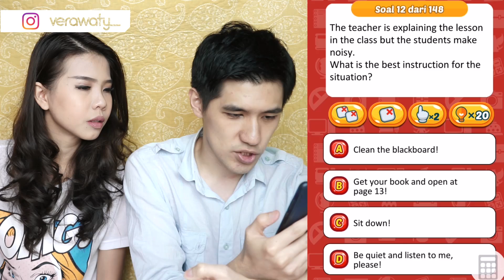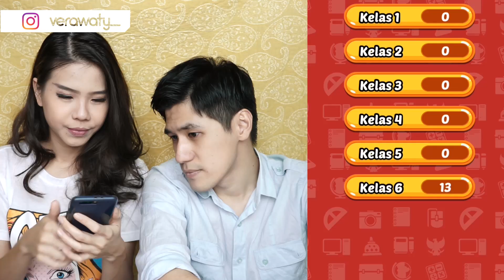PRAMUGARI JAWAB SOAL UJIAN NASIONAL ANAK SD!! BISA GA TUH??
Video ini dibuat tidak hanya untuk menghibur namun juga membawa pesan; banyak cara untuk belajar. Hayooo..siapa yang masih inget rumus matematika dasar? Semoga video ini bermanfaat buat kalian me-remind pelajaran-pelajaran di masa Sekolah Dasar.